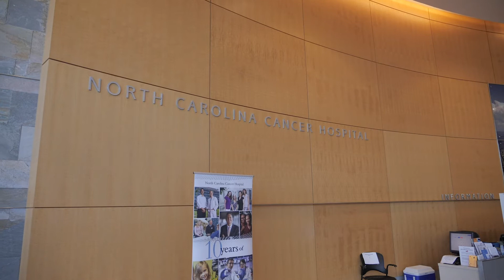Why work in the Clinical Trials Office at UNC Lineberger: Stefanie Belanger